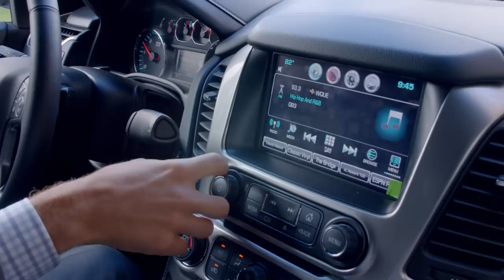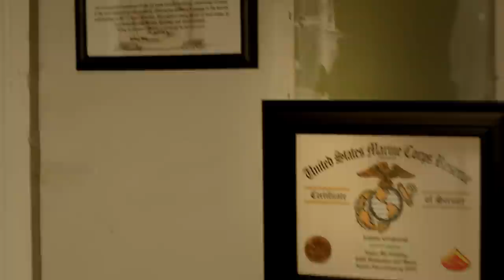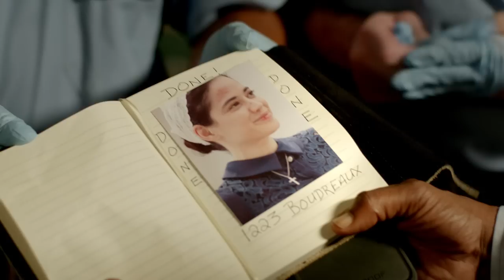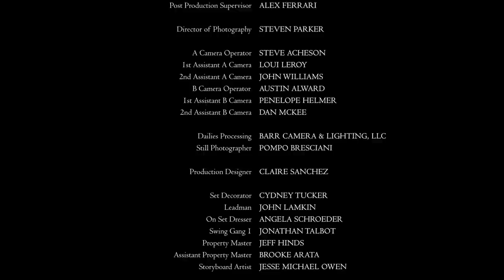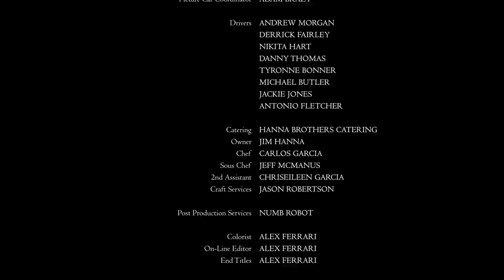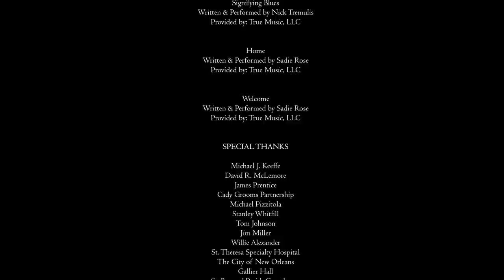CREATED EQUAL | Full Drama Thriller Movie | Lou Diamond Phillips, Aaron Tveit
An up-and-coming attorney takes on a case to sue the Catholic Church for discrimination against a young woman who desperately wants to become a priest.  In a world where gender equality is a critical issue, the Church remains steeped in tradition.  As the trial unfolds and divine authority is challenged, their lives become in danger as extremists plot to stop the heresy at any cost.

Starring: Lou Diamond Phillips, Aaron Tveit, Edy Ganem, Gregory Alan Williams, Lauren Compton

FilmIsNow Movies is the no. 1 to watch free full movies (action, thrillers, horror, drama) and the best thought provoking documentaries. The FilmIsNow team is dedicated to providing you with all the best content because just like you we are big movie fans.